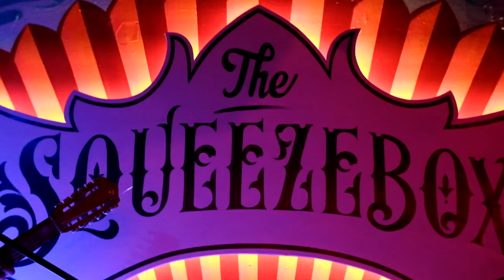Dwayne Verheyen performing Mira Luisa @The Squeezebox San Antonio TX